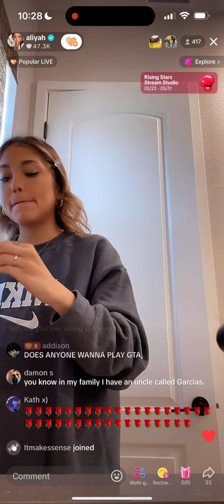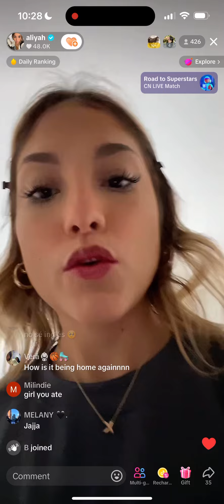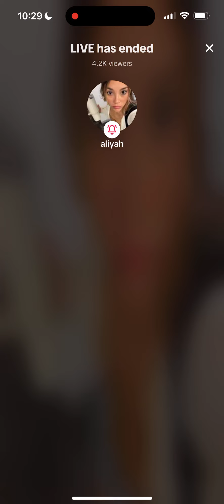Quick Aliyah Ortega livestream May 23 2024